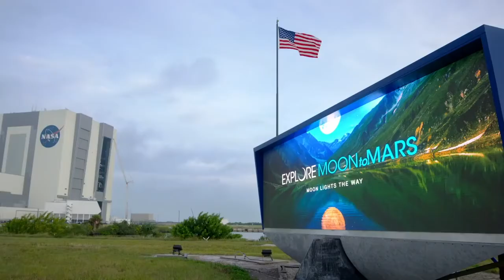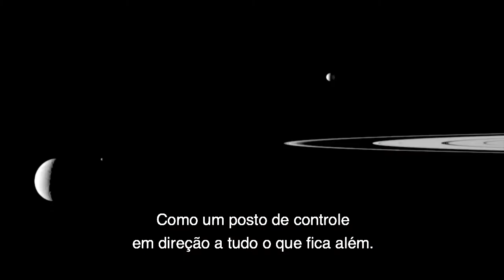Nós Estamos Indo - Preparação Para Voltar à Lua em 2024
Nós estamos indo para a Lua, para ficar, em 2024. E de lá para Marte. E aqui mostraremos como.

Agradecimentos especiais para William Shatner por emprestar sua voz para este projeto.

Créditos: NASA

Este vídeo está disponível para download na Biblioteca de Imagem e Vídeo da NASA.